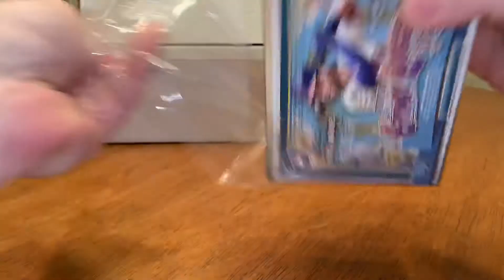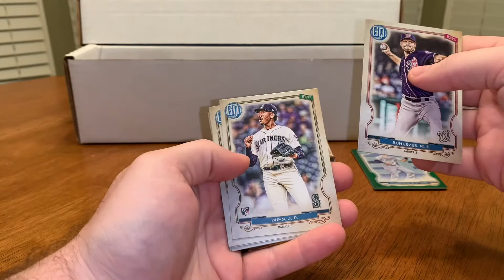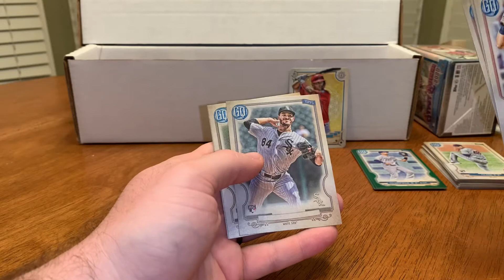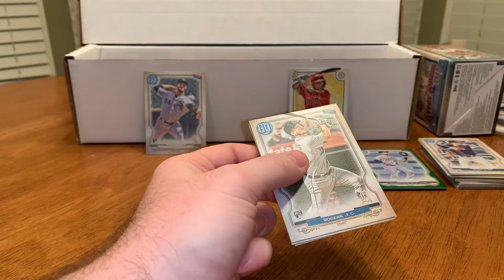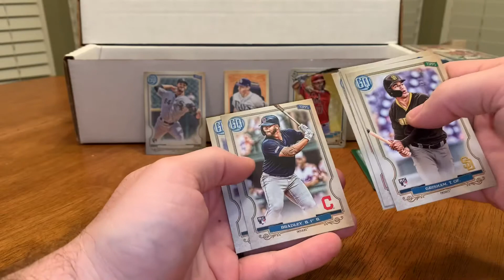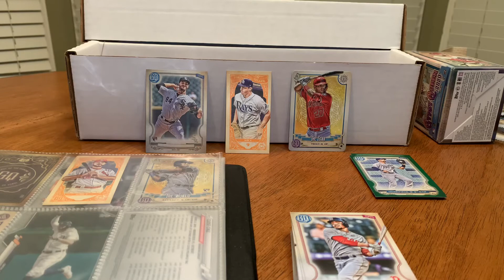Saturday Set Building - 2020 Topps Gypsy Queen #3 | Fortune Teller Rookie Card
Every Saturday I open packs that help me complete a set I’m working on. I’m continuing to work on my 2020 Topps Gypsy Queen set.